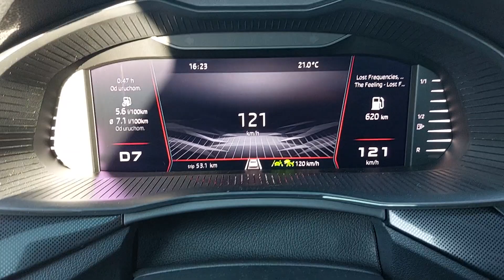Skoda Scala 1.5 TSI 150KM 110kW